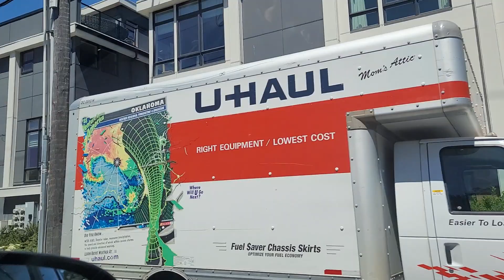2023-07-02 Seattle from Aurora Ave trough State Rte 99 Tunnel